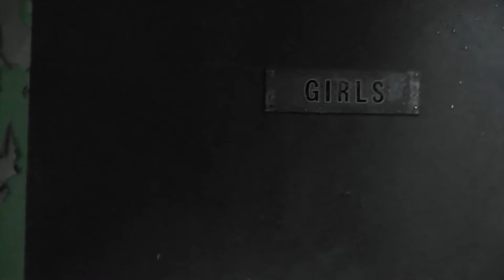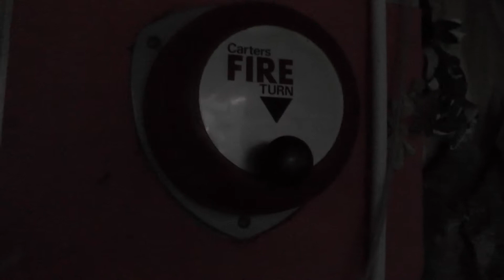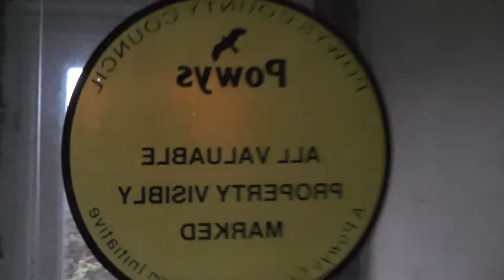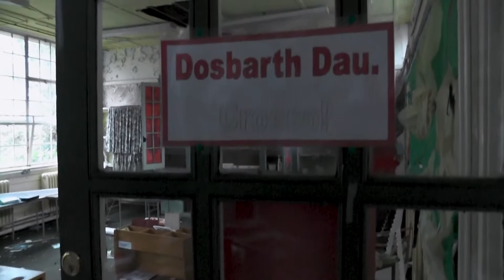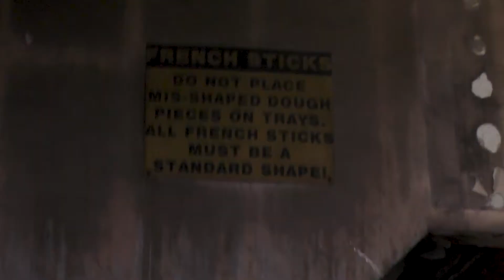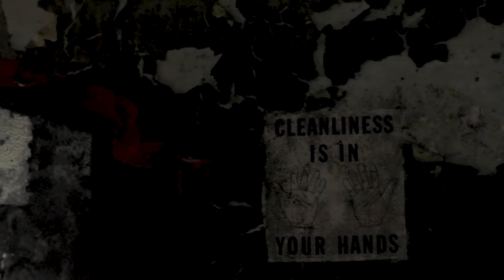Storm Brian Urbex - School/Factory/Church/Ship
Welcome to the new video from Disorder Films - [dis]order.

Here we have today’s unfortunately timed urban exploring (urbex/urbexing) of several locations during Storm Brian.  This was not the best day to do it but we did it anyway.

Myself and the Forsaken Paranormal crew set about exploring a school, factory, church and World War 2 Lightship (Light Ship).  Yes, the weather was awful, yes we were soaked, yes there were moments of doubt but mainly it was an enjoyable day of exploring numerous locations.

There were other locations but unfortunately access was not possible.

Peace

The [dis]order story so far…

Disorder Films - [dis]order – is a one-man operation with a heap of enthusiasm and the involvement or participation of some stand-up guys and gals.

So far several urbex (urban exploring/urban exploration) documentaries/profiles have been produced and plenty more films and content are planned for the future.  I was introduced to the world of urbex by a friend and whilst exploring and learning to fly his drone I decided to film some of it with my camera phone.  I sat at my under-powered laptop and pieced that footage together, an enjoyable experience which produced acceptable results.

No, this wasn’t the first time I’d filmed or edited something, I’d dabbled a bit some years ago but time, money and other things weren’t conducive to that continuing.  This reintroduction to the creative medium of film/video was just what I needed to put my energy into.  So armed with a Panasonic V720 I’d owned for a few years and a Rode VideoMic GO I recently purchased due to poor on-board sound quality; I ventured forth.

The legacy is captured here for you fine people to enjoy, so whether your interest is urbex/urban exploration, cars, vehicles, collectibles, paranormal, RC or anything else, stay tuned, there’s plenty in the works.

Whilst you’re here please check out my Facebook page where you can get involved in discussions and receive news between new video uploads.

Peace.

Dan – [dis]order

!*! WARNING – This video may contain strobe lighting effects or flashing images !*!